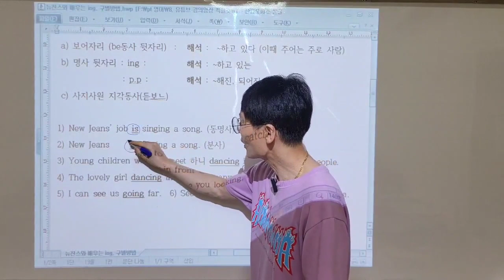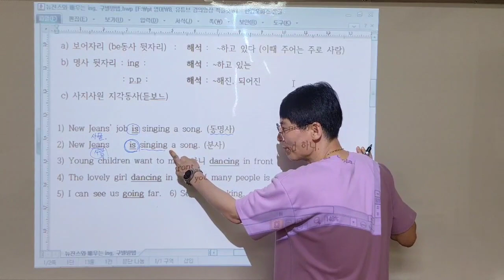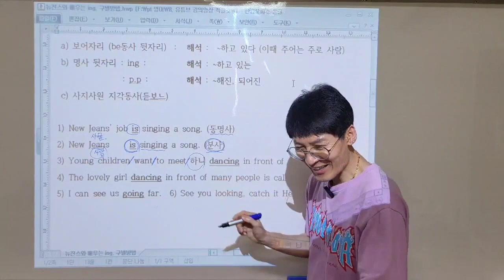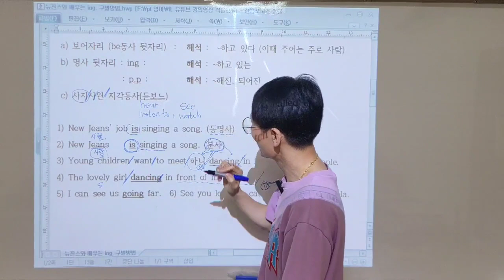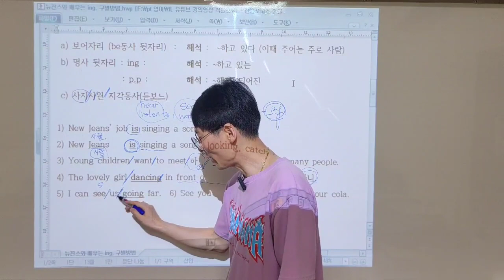뉴진스와 배워보는 동명사, 분사, 분사구문 구별방법 - 2 분사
동명사에 이어서 분사를 설명합니다.